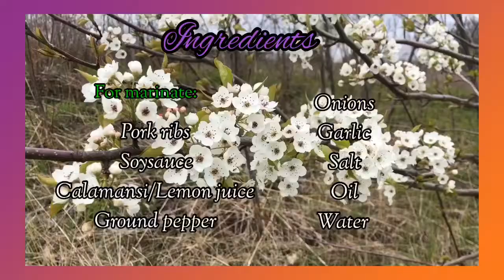Vlog # 22: Pork Ribs|Bistek Tagalog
Nagluto ako ng bistek tagalog pero pork ribs ang ginamit kong karne instead of pork or beef meat wala lang maiba lang 😂, try nio din very simple dish tsaka konti lang ingredients masarap,malasa at affordable pa!